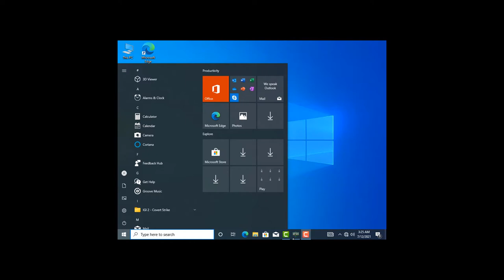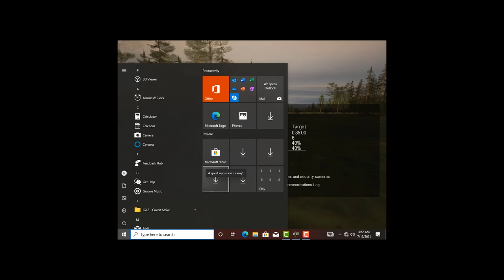Mission 6 production facility igi2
In this video i will show full mission production facility, and how can we play this mission